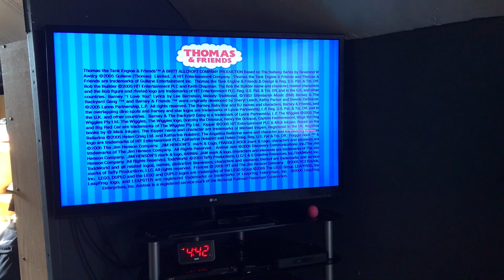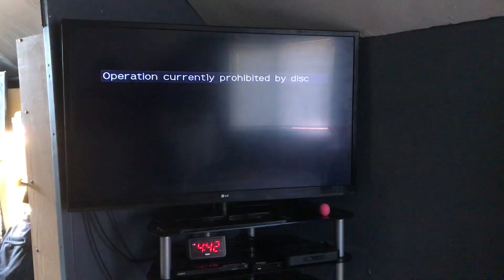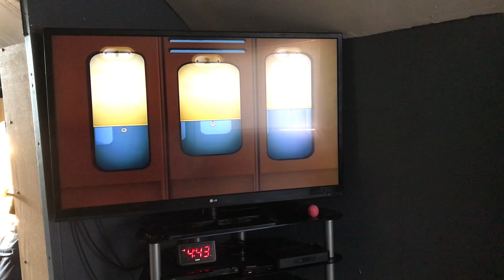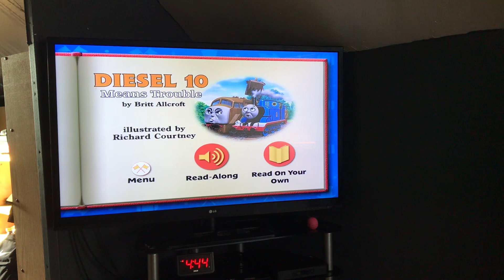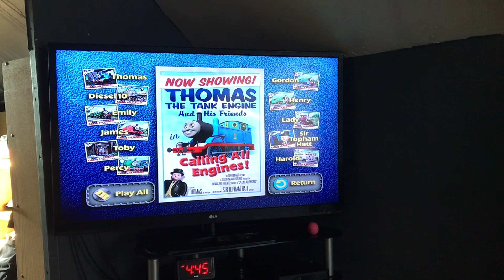Calling all engines dvd menu Canadian